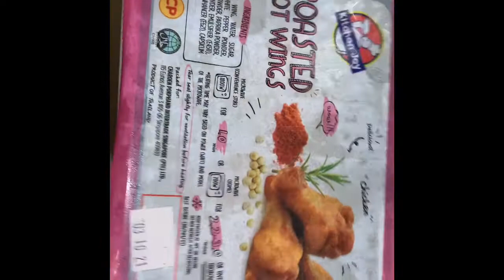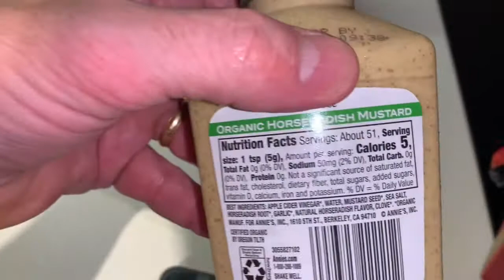I eat low carb 7 11 hot wings with Annoes mustard